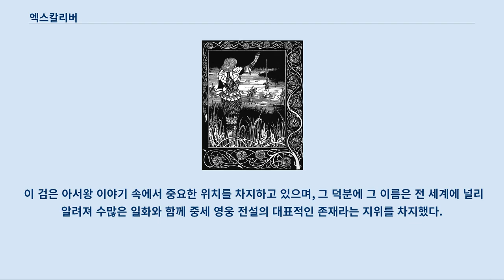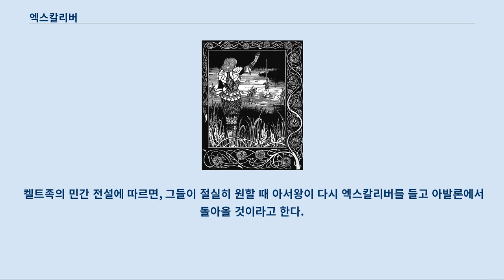엑스칼리버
다른 뜻에 대해서는 엑스칼리버 (동음이의) 문서를 참조하십시오. 엑스칼리버를 호수에 집어던지는 베디비어 경 엑스칼리버(Excalibur)는 6세기 영국에서 활약했다는 영웅 아서왕의 전설에 등장하는 성검(聖劍)이다.
 이 검은 아서왕 이야기 속에서 중요한 위치를 차지하고 있으며, 그 덕분에 그 이름은 전 세계에 널리 알려져 수많은 일화와 함께 중세 영웅 전설의 대표적인 존재라는 지위를 차지했다.
 그리하여 수많은 판타지 소설에서는 물론, 게임이나 만화, 애니메이션, 영화 등에서 모티브로 등장한다.
 웨일스 전설에 의하면, 엑스칼리버는 아서가 왕이 되었을 때 호수의 요정으로부터 받았다고 한다.
 오래전에 캔터베리 대성당의 바위에서 뽑은 검이었던 칼리번이 전투 도중에 부러지자 아서왕은 마법사 멀린에게 새 검을 구해달라고 요청한다.
 멀린이 아서왕을 어느 호숫가로 데려가자 호수에서 하얀 비단 천으로 감긴 요정의 팔 하나가 수면 위로 올라왔는데 그 손에는 아름다운 검이 쥐어져 있었다.
 아서왕은 작은 배를 타고 요정의 팔이 있는 쪽으로 다가가자 호수의 요정은 쥐고 있던 칼자루를 아서왕에게 건네준 후 조용히 호수 속으로 가라앉았다.
 아서왕은 그렇게 명검 엑스칼리버를 손에 넣게 된다.
 엑스칼리버는 검 자체도 명검이지만, 칼집은 검보다 더욱 큰 마력을 지니고 있었다.
 이 칼집의 주인은 어떤 공격을 받아도 상처가 금세 치유되어 이것을 소지하는 사람은 곧 불사신이나 다름없었다.
 어느 날 마법사 멀린은 아서왕에게 검과 칼집 중 어느 것이 더 마음에 드냐고 물었다.
 이에 아서왕은 당연히 검이라고 대답하였는데, 멀린은 칼집은 검의 몇 배나 되는 가치를 지니고 있다며 어리석은 선택을 했다고 하였다.
 멀린은 적을 베는 검보다는 몸을 지키는 칼집이 더 중요하다고 아서왕에게 가르친 것이다.
 즉 아서왕에게 엑스칼리버가 주어진 것은 나라를 지키고 평화를 추구하는 왕이 되라는 이유에서였지, 적과 싸우라는 이유가 아니었다는 것이다.
 어쨌든 이러한 명검을 얻은 아서왕은 매번 전투에서 승리를 거두어 천하무적의 전사가 되었다고 한다.
 다만 아서왕은 왕국을 통일하는 전투와 로마 제국의 도전을 받았을 때에만 엑스칼리버를 휘둘렀다.
 아서왕은 엑스칼리버의 힘을 빌려 영국을 통일하고 게르만족을 바다 너머로 쫓아냈으며, 나아가 로마 황제를 자칭하는 침략자를 물리쳤다.
 그리고 수십 년 동안 평화가 지속되자 자연스레 엑스칼리버를 뽑지 않게 되었다.
 하지만 말년에 원탁의 기사 중 한 사람인 랜슬롯 경과 왕비 귀네비어의 밀애와 아서왕의 누이인 모건 르 페이라는 마녀의 음모로 왕국은 위기에 빠지게 된다.
 모건이 마법의 힘을 빌어 아서왕과의 사이에서 낳은 사생아인 모드레드가 아서왕에게 반기를 들어 왕국이 내란 상태에 빠져 들게 되었고, 모드레드와 아서왕은 서로에게 치명상을 입혔으며 쌍방의 기사 중에 생존자는 몇 명 되지 않았다.
 치명상을 입은 아서왕은 싸움에서 살아남은 기사 중 한 사람인 베디비어 경에게 엑스칼리버를 호수에 던져넣으라고 명령했다.
 하지만 베디비어 경은 그 검을 차마 버리지 못하여 검을 몰래 감추어놓고 아서 곁으로 돌아갔다.
 아서는 돌아온 베디비어 경에게 검을 던졌을 때의 광경을 묻자 베디비어 경이 아무 일도 없었다고 대답했다.
 호수에 검을 던지면 어떤 일이 일어날지를 알고 있었던 아서는 그를 거짓말쟁이라며 꾸짖었다.
 베디비어 경은 할 수 없이 다시 엑스칼리버를 들고 호수로 가서 던져버렸다.
 그러자 수면에서 요정의 손이 나와 떨어지는 엑스칼리버를 받아들고 천천히 3번을 휘두르더니 다시 호수 속으로 가라앉아버렸다.
 베디비어 경은 아서왕에게 그 광경을 전하려고 다시 돌아왔다.
 하지만 아서왕은 이미 아발론으로 떠나고 없었다.
 이후 영국은 한동안 내전 상태에 돌입하게 되면서 색슨족과 게르만족에 의해 켈트족은 차츰 세력에서...